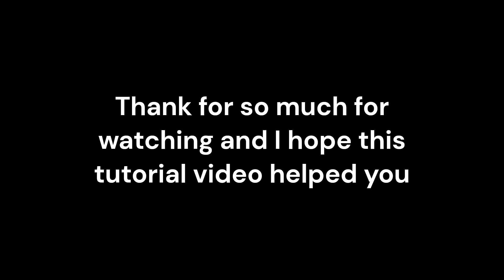How To Make Ski-Mask In Rec Room (PATCHED)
reminder this cosmetic glitch works for ALL devices